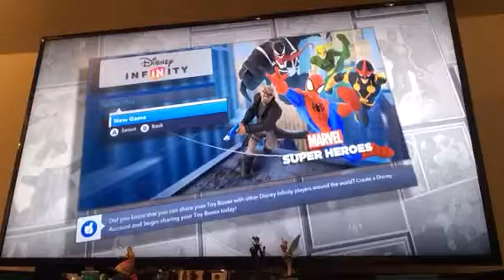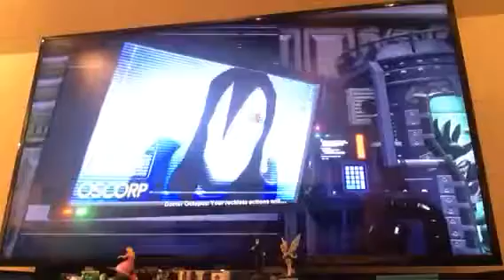Disney INFINITY 2 - Spider-Man | Part 1 - Mysterio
Hello guys, Hieatts here! My brother thinks Mysterio's powers are creepy; well, me too, but not as much. What do you think? Creepy or not? Type in the comments below!